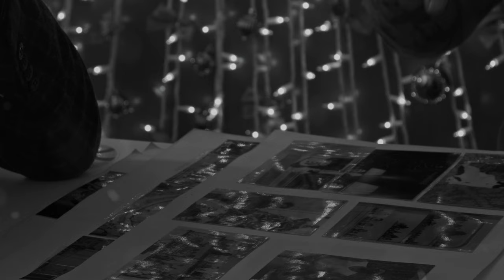White Christmas - Viktor Longo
Directed by Mandy Giampaolo
Starring Viktor Longo and Frankie Christmas
Shot by Louis Anania

special thanks to Dave Eggar, Phil Faconti and Chris Doyle